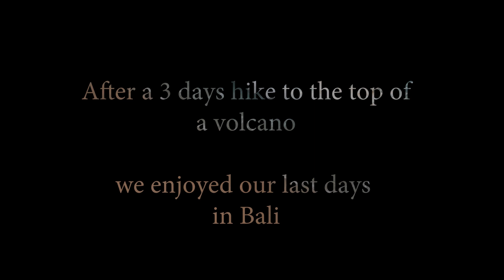INDONESIA // Open Your Mind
My friend and I bought a ticket to an unexpected adventure. Travelling from Bali to the Gillis, Nusa Islands and Lombok was a trip of a lifetime. Even if we had no plans everything still worked out the best way possible. Being surrounded by such friendly people and seeing all this breathtaking nature. just felt unreal!